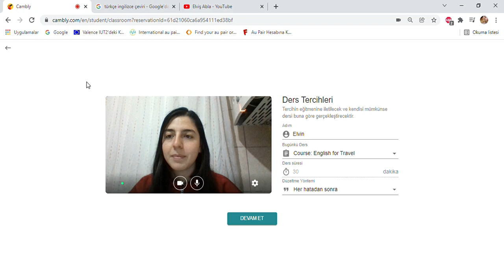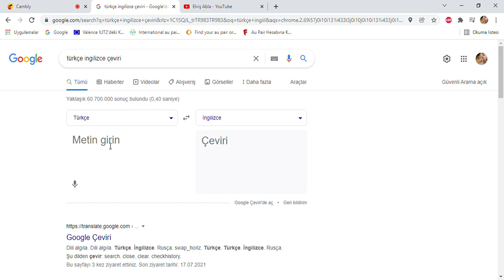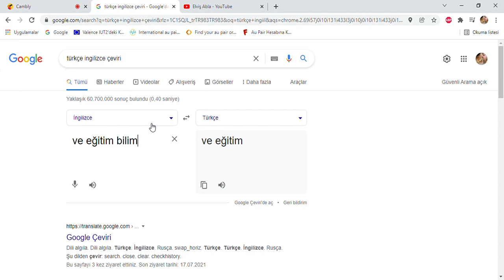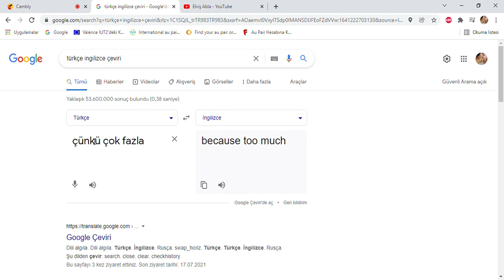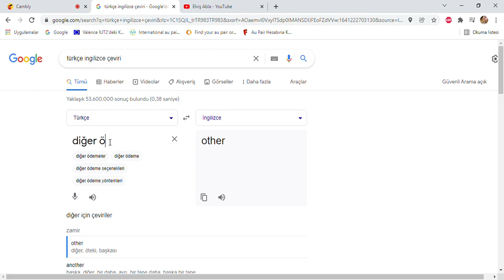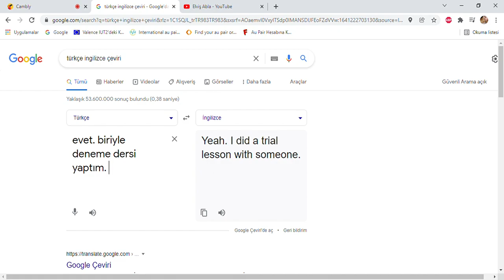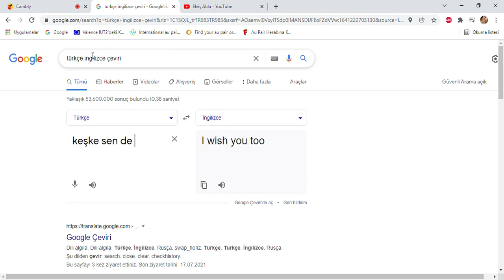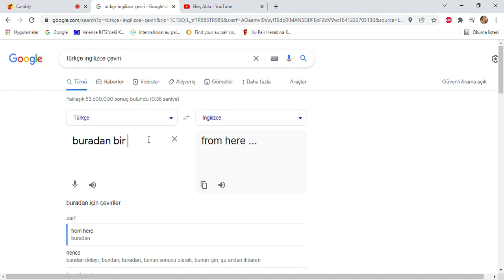Cambly hocam Monalisa Türkiye'de nasıl öğretmen olunduğunu merak ederse.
Linke tıklayarak 10 dakika kazanabilir ve bana da 5 dakika kazandırabilirsiniz. Dostlar , benim için bunu yapar mısınız?